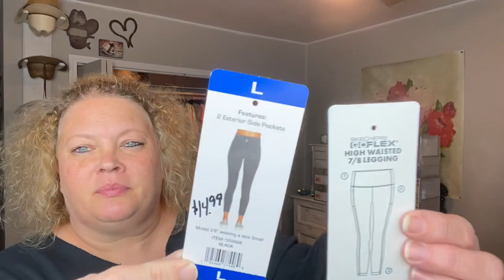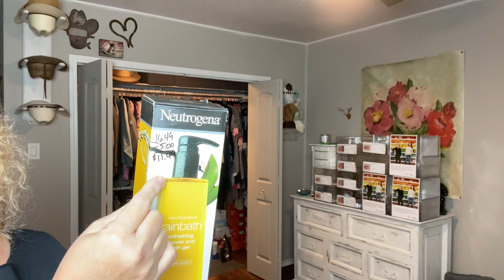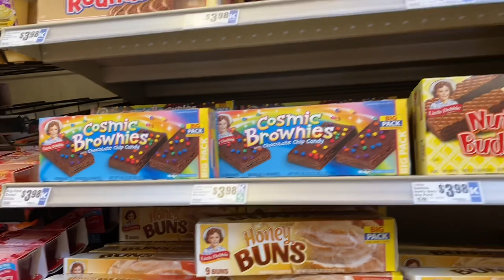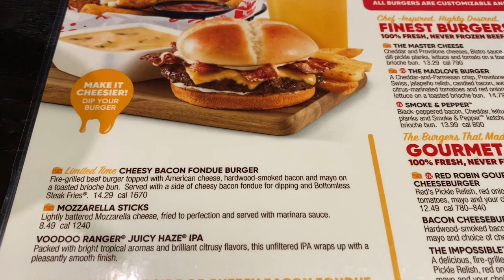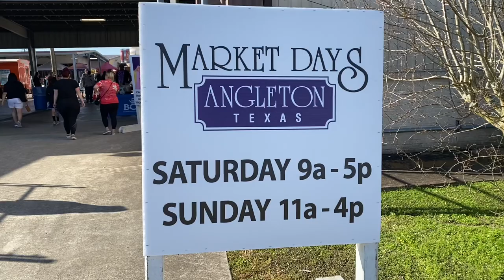Weekly Vlog | Laundry Chit Chat, Spending Time with Family, Market Day's and Haul | March 19, 2022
Weekly Vlog - Laundry and Chit Chat, Costco Product Review, Oakley, Mowing Grass, Prepping for the Zoo, Tanger Outlets with the Fam, Lunch at Red Robin, Lunch at La Casona and Market Days and Haul.

Praise God from Whom All Blessings Flow!